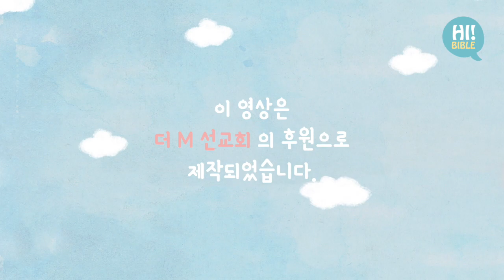[하이바이블]E.300“요셉 이야기1”(창세기 37:1-11)